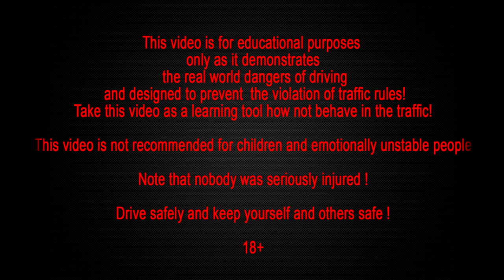Best Car Accident Car Crash Compilation Part 2